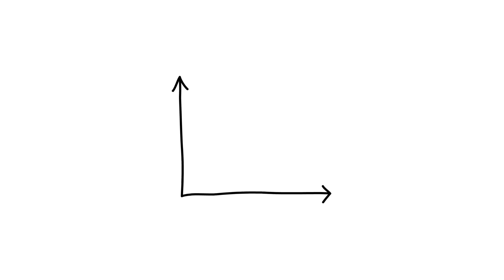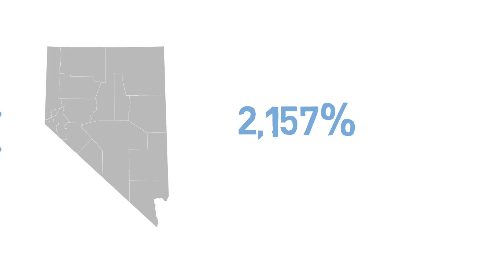The Newest States To Find Your Jewish Mate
Which states saw the highest PERCENTAGE growth of Jewish population over the last 30 years
JLTV is the only English language television network in the world that provides high-quality, Jewish-inspired programming for audiences of all faiths who share an interest in the Jewish experience and the State of Israel. JLTV is the destination for Jewish and Israeli Americans seeking news and information about the Jewish Community in the U.S., as well as Christian and other supporters of Jews and the State of Israel, offering cultural and religious Jewish content across genres.

JLTV provides an array of programs across genres inspired by the Jewish experience and Israel. JLTV entertains audiences of all faiths.